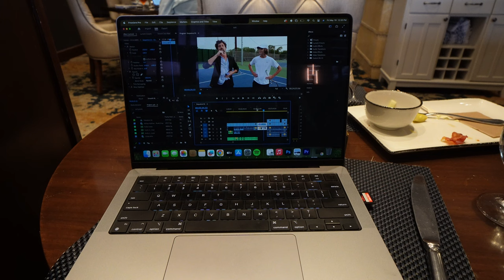I Played My First USTA Tournament | Sunday Set #24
Recap of my first USTA tournament. Rolled my ankle pretty bad this week, so this video is going to have to take place of the Sunday Set. Hopefully we can get back to regularly scheduled programming next week.